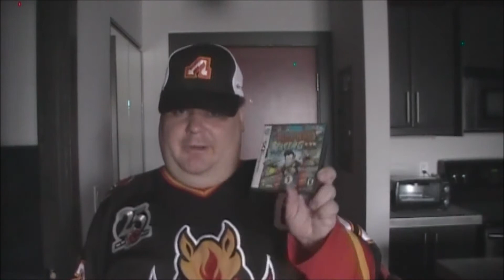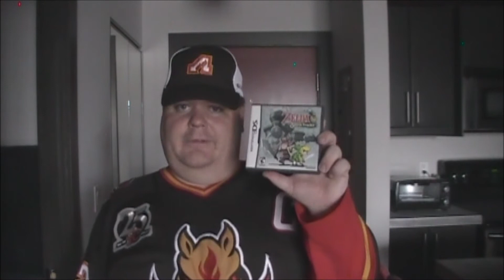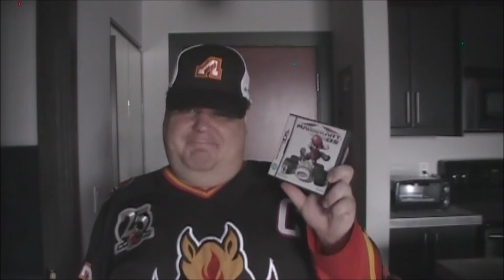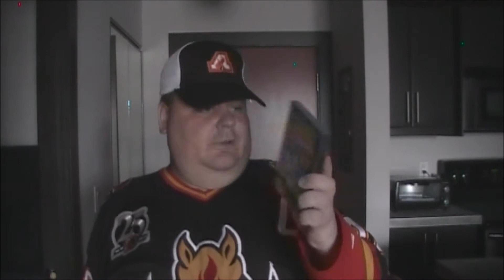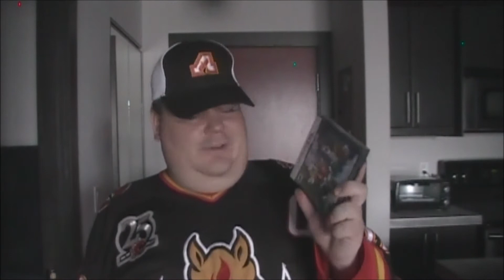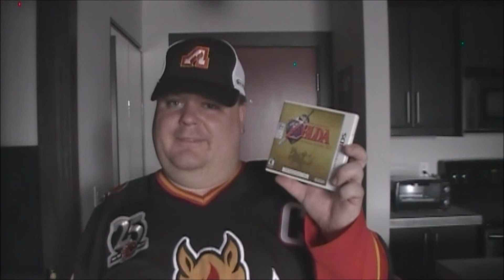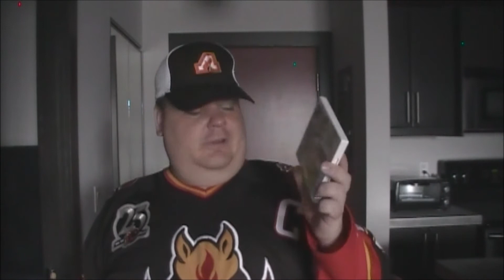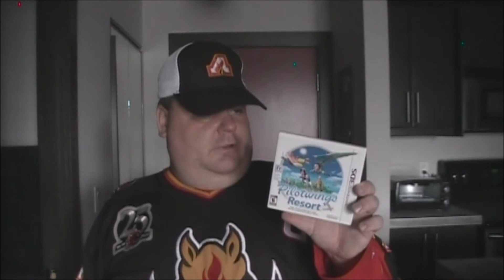Personal Vlog #67: Gaming Memories - Nintendo DS & 3DS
Continuing with my gaming memories personal vlog. This time I go over my memories and experiences with the Nintendo DS and 3DS handhelds. These we're great consoles on the go and was amazed at how some titles we're able to be produced in a handheld at the time.

I still own the Nintendo 3DS in fact a 3DS XL and go over the titles that I still own that's in my video game collection. As always I go over my memories and game that I remember playing or have played that I no longer have in my video game library. Don't have as much in this collection as it's in the later time of my gaming. These handhelds came in my college days and in my early independent years where I still had some time to play video games.

Now like my previous gaming memories personal vlogs. It's all just a memory now as I don't have as much time for gaming and rather have time for other things in my life. This is my second last gaming memories personal vlog as my next one I go over what I've missed to recap everything. Also in that personal vlog I talk about the future of video games in terms of if I'll get to consume it again in the future and where it ultimately is going. Think physical games is going to be a thing of the past as eventually cloud gaming will become a regular occurrence in the future.